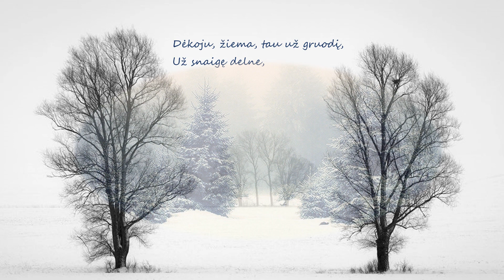Dėkoju tau...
žodžiai Janinos Buzūnaitės - Žukaitienės
melodija ir atlikimas Linos Paulauskaitės - Klovienės